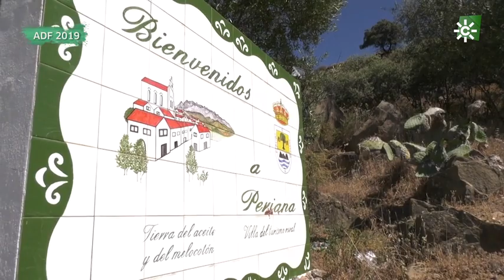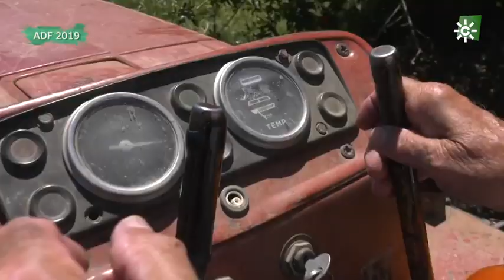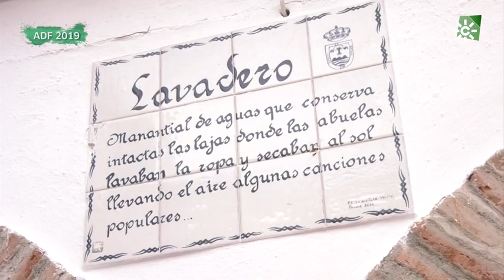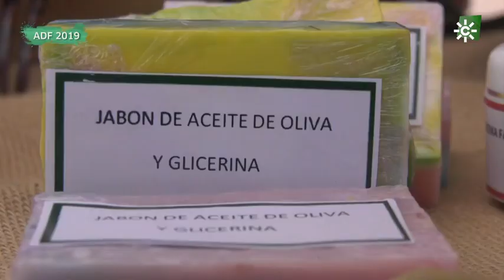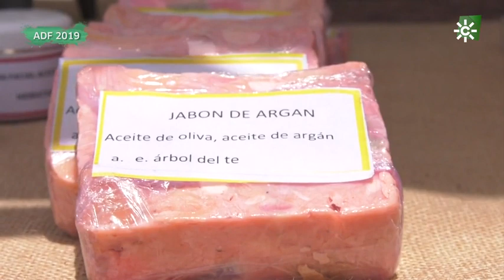Día del Aceite Verdial, Periana, Málaga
Una alegre fiesta gastronómica que representa una excelente oportunidad para conocer la belleza de esta villa. El día comienza con el sustancioso y tradicional Desayuno Molinero, con pan y aceite, se ofrecen degustaciones, muestras de artesanía y pintura y otras demostraciones de la cultura popular, mientras Pandas de Verdiales recorren las bellas calles con su colorido y su música. En un escenario levantado en la plaza de la Iglesia, se suceden actuaciones, y se entregan los premios, Aceite Verdial, a personas que contribuyen con el desarrollo y la promoción del pueblo. Casi no hay una familia con origen en Periana que no esté de algún modo ligada a la producción de este Oro Líquido. Descúbrelo.

Ayuntamiento de Periana:           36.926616, -4.188521